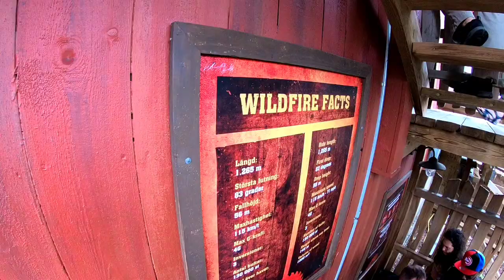Kolmarden Zoo Copyright Free Off Ride Video